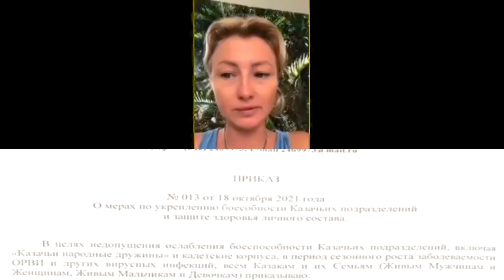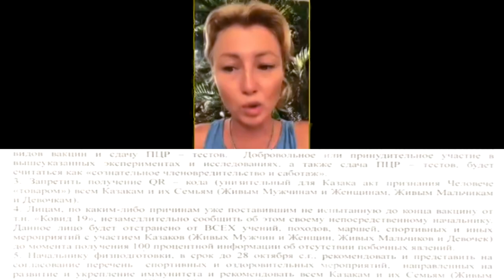Получение QR кода это - унизительный акт признания Человека товаром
Уральское казачье войско издало приказ о запрете ношения масок и получения QR кодов
Чат Tme:  .
источники @ житуха ТВ dtrctkm вексель вексельное право как купить без qr qr код qr код вакцинированного без qr кода не пускают без qr без qr не снять наличные без qr кода не пущу в аптеку без qr кода тц jathnf оферта переакцепт паспорта переакцепт живой человек живые люди осознание осознанные купить без маски как пройти без qr кода пройти без qr кода пао д子эн канал ᅲАО Д子ЭН живой человек в суде коап 14.8 не соответствует конституции qr коды qr коды незаконны метро без qr беспредел с qr кодами без куар кода в тц в барнауле в перми в нижнекамске чебоксары живой человек в суде рф зачем qr код йошкар ола как защититься кошмар бобер строй н тагил безкуара безqr